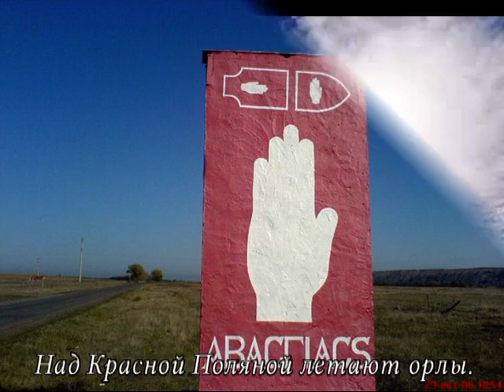Сильные духом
Автор стихотворения: Бэла Джемакулова
Текст читал: Зураб Копсергенов